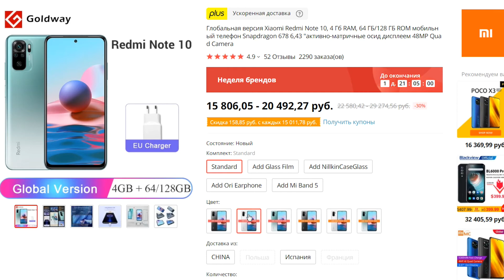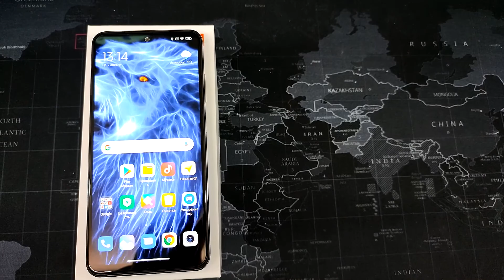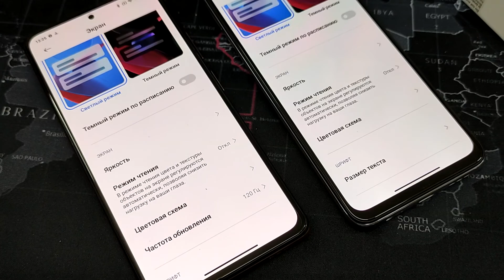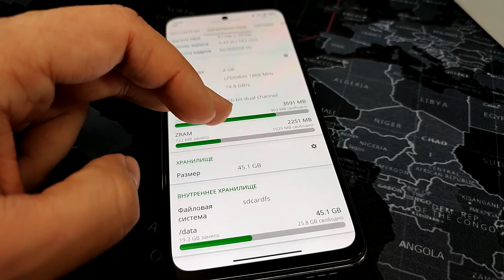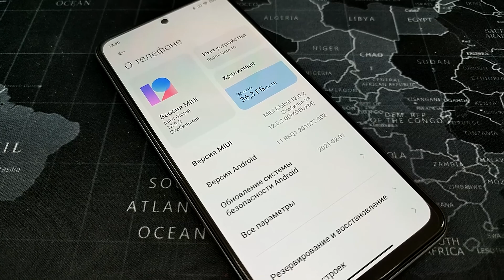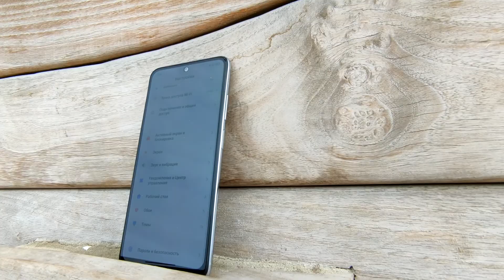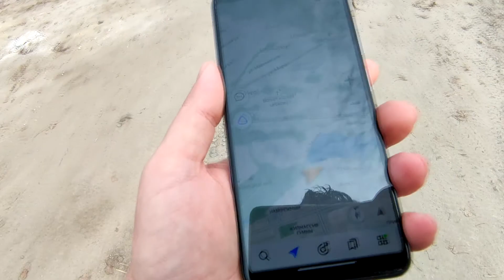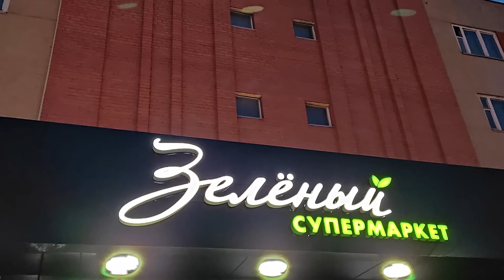REDMI NOTE10 ОБЗОР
Обзор одного из лучших смартов за 180 баксов.

Ссылка для тех кто заказывает с интернета и хочет возвращать часть денег назад

Здравствуйте, меня зовут Владимир. Я занимаюсь различными
тестами телефонов и гаджетов из Поднебесной.